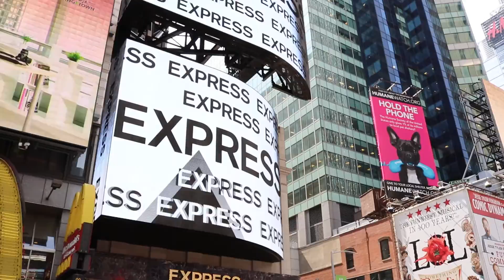Jelly Skateboards - New York Cruise